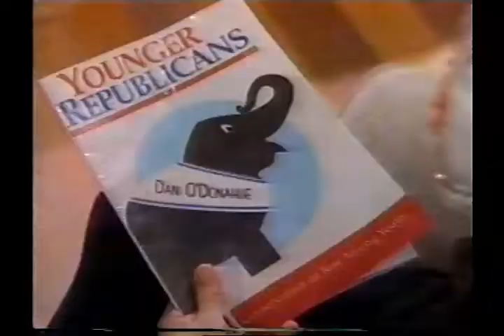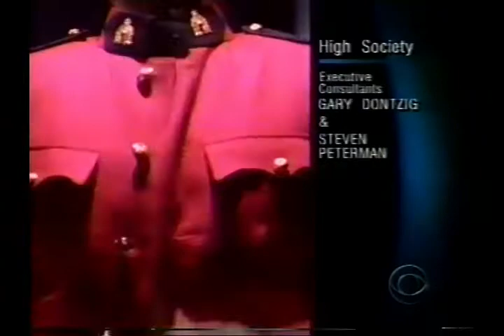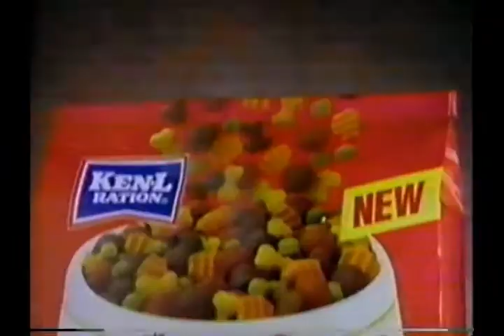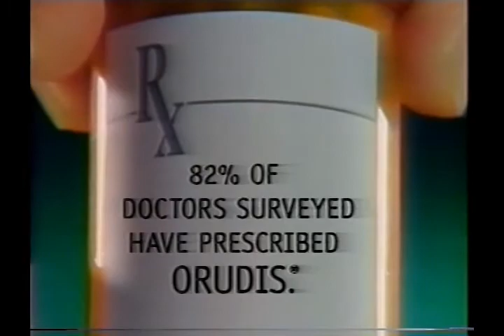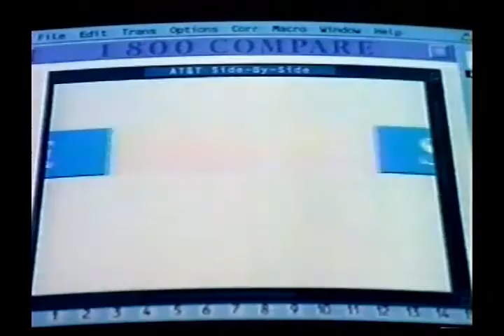High Society • 06 The Naked and the Deadline • Jean Smart & Mary McDonnell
E06 aired 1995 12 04 • High Society, the 1995 television series starring Jean Smart & Mary McDonnell that was fashioned after Absolutely Fabulous, is lovely. Romance novelist Elle (Smart) is Edina to Dot's Patsy (although McDonnell softens Patsy a bit). Faith Prince appears as a college chum for six episodes and is inexplicability gone in number 7 (although I still sing her rendition of Rise And Shine). Jane Meadows sticks around and brings to the fore the 'Patsy' qualities that Dot has clamped. It's a fun series and, despite its sanitation for American television, is probably too controversial for (at least) half of today's audience. Thanks to the original uploader on archive.org. For information on the uploader and how to watch filmed promos/download a script of High Society episode two, see my blog Enjoy! Nice to be able to see these episodes again.